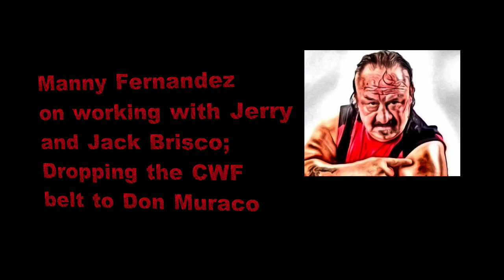Manny Fernandez on Working with Gerald and Jack Brisco, Don Muraco, Ernie Ladd, and More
The Raging Bull Manny Fernandez talks about his time in Florida, including stories about the Brisco Brothers (Gerald Brisco and Jack), Don Muraco), Ernie Ladd, and others.

No BS with The Bull drops every Monday on the VOC Nation Wrestling Network podcast feed!

VOC Nation takes you behind the scenes of the greatest moments in pro wrestling history.

Notable show hosts include legendary pro wrestling journalist Bill Apter, former WWE/TNA star Shelly Martinez, former WWE and AWA broadcaster Ken Resnick, former NWA Florida Champion Manny Fernandez, former WCW performer The Maestro, former TNA Impact talent Wes Brisco, Pro Wrestling Illustrated’s Brady Hicks, independent pro wrestling and Fireball Run star Sassy Stephie, and more!

Since 2010, VOC Nation has brought listeners into the minds of the biggest stars in pro wrestling and entertainment.